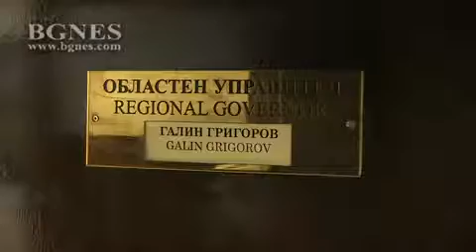Новият областен управител на Русе встъпи в длъжност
Новият областен управител на Русе Галин Григоров днес встъпи официално в длъжност. Той бе посрещнат с хляб и сол от служителите в областна администрация, в присъствието на заместниците си Валентин Колев и Свилен Иванов, а постът му бе предаден от досегашния губернатор Стефко Бурджиев. /БГНЕС